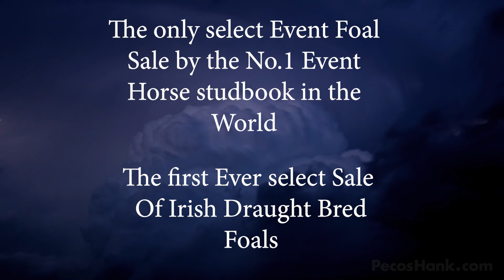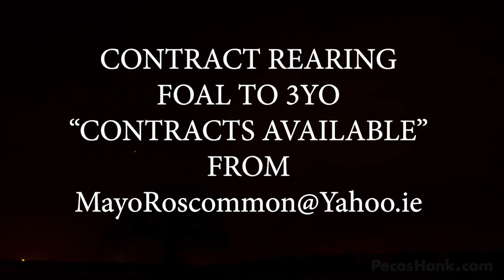THE BREEDERS SELECT FOAL SALE IRELAND promotion video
Video and footage of selection days from show jumpers, eventers and draught foals selected in the 4 provinces of Ireland